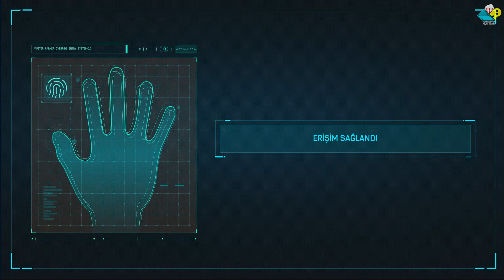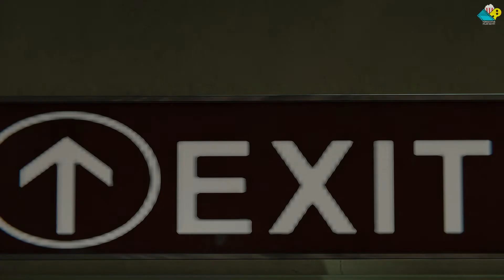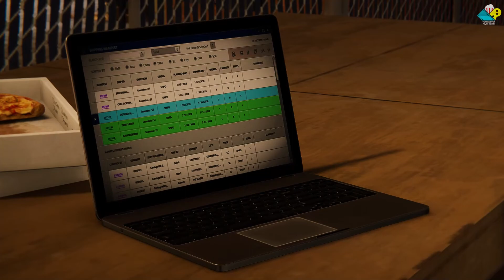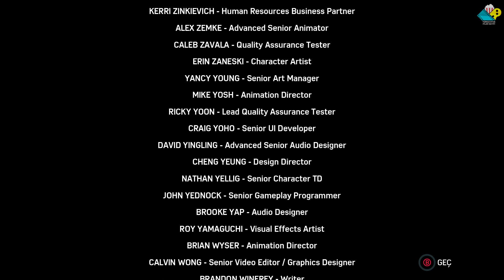Marvel's Spiderman Remastered The Heist DLC Hikayesi Türkçe | Spiderman Oyun Hikayesi Serisi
Bu videoda Spiderman Remastered The Heist DLC hikayesi Türkçe oyun hikayesi formatında kurgulanmıştır. Spiderman Remastered The Heist DLC Türkçe hikaye için gereksiz oynanış bölümlerini hikaye akışını bozmayacak şekilde editleyerek siz değerli izleyicilerimiz için akıcı bir seyir zevki hazırladık. İyi seyirler dilerim!